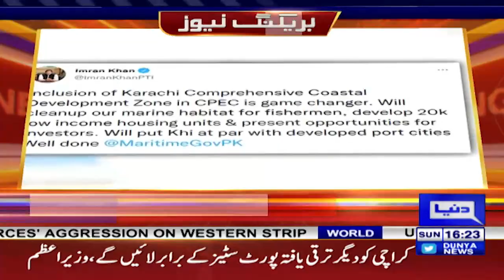Inclusion of Karachi Comprehensive Coastal Development Zone in CPEC is game changer | PM Imran khan